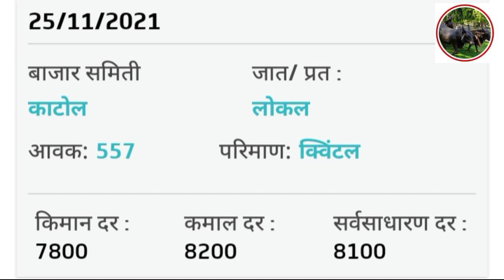कापसाचे ताजे भाव| सर्व महाराष्ट्रतील कापूस भाव| kapus bajar bhav Maharashtra| cotton rate today